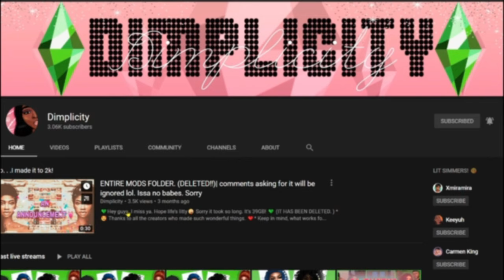5 MINUTE CAS CHALLENGE + CC FOLDER & SIM DOWNLOAD | The Sims 4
What's in this video?➤ ya'll chose, and I had to deliver! Here's the 5 minute sim challenge.

💚FAQ💚
Q: Whats your name?
A: Sherry.

A: 24

A: Been there, done that. Maybe again when I get to 5k.

imvu
imvu pranks
imvu video